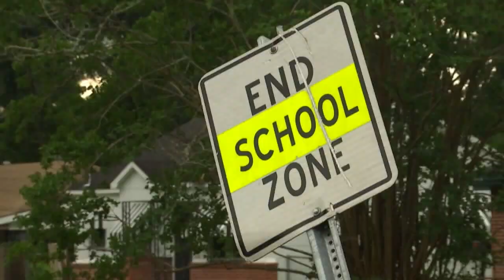Dr. Sito Narcisse